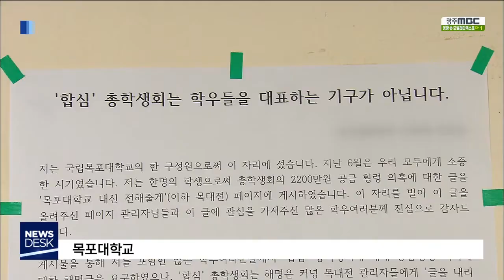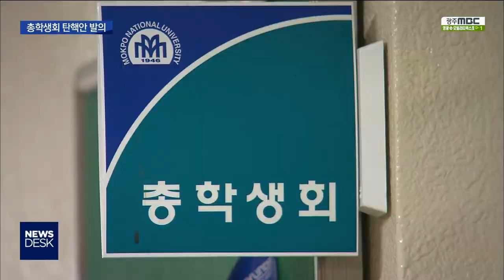[뉴스데스크] '과다지출 해명하라' 총학생회 탄핵 요구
◀ＡＮＣ▶
요즘 한창 대학 축제기간인데요.

한 국립대에서는
총학생회가 축제 때 지출한
가수 초청 비용 때문에
일부 학생들이
총학생회 탄핵안을 발의했습니다.

김안수 기자가 보도합니다.

◀ＥＮＤ▶
한 국립대 캠퍼스에 붙은 대자보.

대학 총학생회의 탄핵을 주장하고 있습니다.

사건의 시작은 지난 4월에 열린 대학축제.

총학생회가 주최한 이 행사의
초청가수 행사비가 지나치게 많이
들어갔다는 겁니다.

MBC가 직접 총학생회가 공개한
초대가수 초청비를 행사 섭외 업체 5곳과
비교해봤습니다.

4월 축제 당시 초청된 가수와 날짜, 곡수 등
같은 조건으로 문의한 결과,

총학생회의 가수 초청비는
적게는 1000만원에서 많게는 1800만원 정도
더 높았습니다.

◀ＳＹＮ▶ 제보자
[ ... 직무 유기다 ]

3개 월이 넘도록 무대응하던 총학생회 측은
예산 사용에 문제가 없었다는
원론적 입장만을 밝혔습니다.

◀ＳＹＮ▶ 총학생회장
"축제 시즌 기간이나 거리에 따라 가격은 얼마든지 달라질 수 있다"

축제 등 총학생회 예산 집행 전반에 대한
불신이 높아지면서 집행부 탄핵 운동이

S/U 총학생회의 탄핵을 요구하는 서명운동에는
모두 2200여 명의 학생들이 참여했습니다.

탄핵 발의 정족수인 재학생 3분의 1의
참여했고, 총학생회장 등에 대한 탄핵이
공식 발의 됐습니다.

학생회에 대한 탄핵은 빠르면
다음달 초 학생자치기구인
확대운영위원회에서 결정될 예정입니다.

MBC 뉴스 김안수 입니다.//